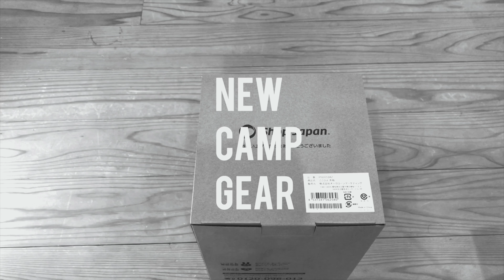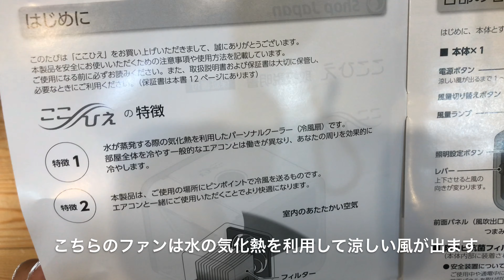【ここひえ】夏のキャンプの暑さ対策 モバイルバッテリーで動くパーソナルクーラー 熱中症対策にも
夏のキャンプは暑さとの戦い、と言っても過言ではありません。

キャンプでの暑さ対策は、
・影の濃いコットン、ポリコットンのタープ
・木陰を選んだ設営
・標高の高いキャンプサイト
・水辺のキャンプ地
・コット、、、

などいろいろあるが、すべてを取り入れるのは難しいのでないでしょうか？

そこで今回、ショップジャパンの『ここひえ』を購入しました。

消費電力が5Wで、モバイルバッテリーで使用できるのが決め手でした。

また、キャンプ目的だけでなく、普段使いもできることもgood。

夏がメインのキャンパーには1台あると便利ですね。

らんたいむさんで、別メーカーも紹介されておりました。